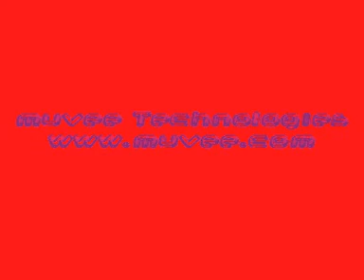he's so gay!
Rick can be so gay!